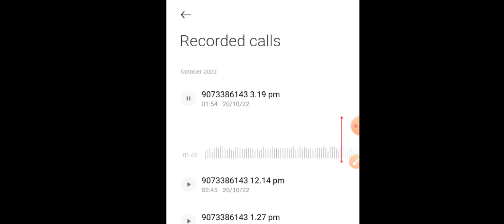Primary tet online form fillup 2022, tet bed, persuing / Appeared new update, Tet 2022 new notice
Primary tet online form fillup 2022, primary tet new update, Tet 2022 new notice

Primary tet online form fillup 2022, tet  persuing, appeared, Tet bed ,TET 2022 FORM FILL UP ONLINE
Primary tet online form fillup 2022, wb primary tet form fillup online, TET 2022 FORM FILL UP ONLINE
WB Primary TET 2022 Step By Step Online Form Fillup Process: Documents: Primary TET Form Fillup 2022

primary tet online form fillup 2022 | wb primary tet form fillup online | online application process primary 2022

West Bengal Primary Board Started Primary TET 2022 online form fillup process. Here is the wb primary tet 2022 online form fillup process.

wb primary tet 2022 step by step online form fillup
tet form fillup 2022
primary tet form fillup 2022
wb new slst 2022
primary tet 2022 form fill up date
how to apply primary online form 2022
how to apply primary tet 2022
primary tet 2022 form fillup
how to apply wb set exam 2023
wbuttepa b.ed admission form correction 2022
wbuttepa b.ed form modify
WBUTTEPA B.Ed Admission 2022
b.ed college in west bengal
government b.ed college in west bengal
calcutta university b.ed admission 2022
cu b.ed admission 2022
b.ed course fee
b.ed form fillup 2022
b.ed admission in west bengal 2022